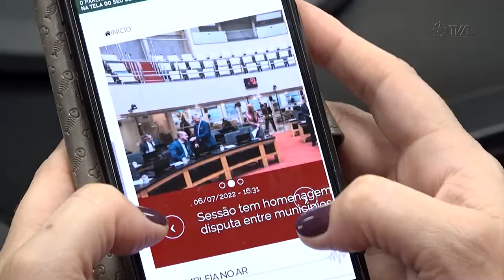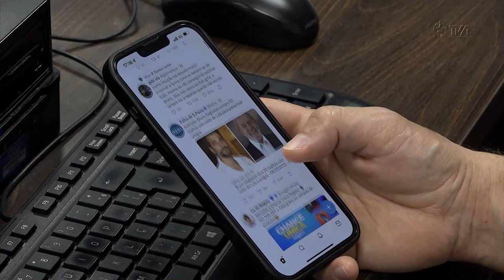É Notícia - 5G: Saiba quando a tecnologia chega em SC - 07/07/22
Em Florianópolis, o prazo máximo para que o 5G comece a funcionar é 29 de setembro deste ano, enquanto que em Joinville a previsão para início é 1º de janeiro de 2023.